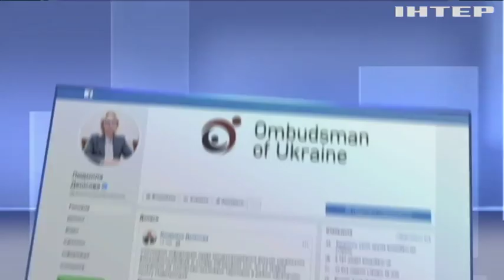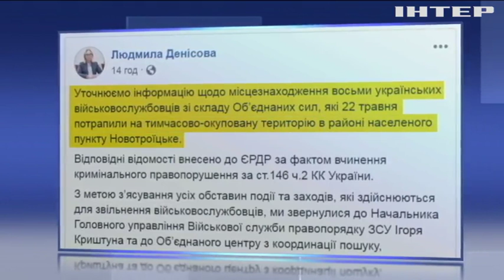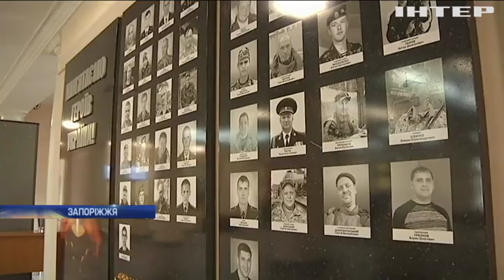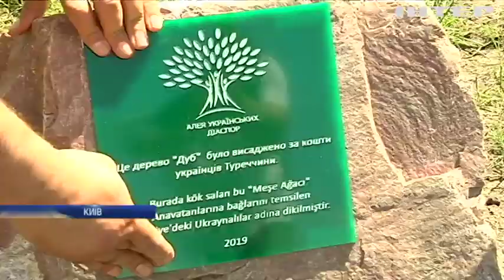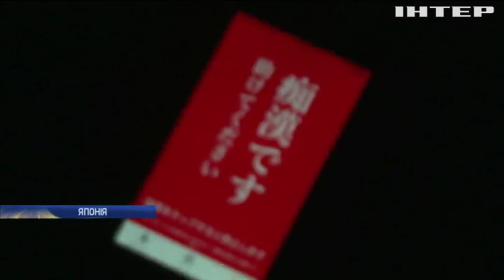Новости 9:00, выпуск за 24 мая 2019 года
Дивіться у цьому випуску: У Запоріжжі ветерани АТО зосталися без землі. ˣУ Каліфорнії пошту почали доправляти безпілотні вантажівки. США розпочали втілення програми з освоєння Місяця